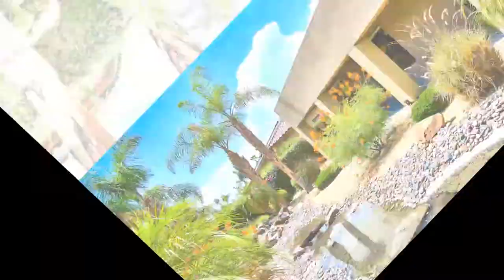36316 Dali Drive - Montage at Mission Hills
Don’t miss this desert modern 3 bedroom, 3 bath home with detached casita in Montage at Mission Hills. A fabulous opportunity to enjoy a club lifestyle with low HOA’s, this property is just a golf cart ride to Mission Hills Country Club, with a fitness & social membership to this prestigious club included as part of your HOA. The curb appeal of this home is stunning, with clean lines, stack stone accents and desert landscaping. Beyond the front gate you will find a nice sized courtyard with fireplace for private outdoor relaxing. There is a well appointed great room with fireplace, wet bar with wine fridge, and french doors to the spacious desert landscaped backyard with water feature. Your guests will enjoy a casita with private access. The master bedroom and second bedroom feature stunning bamboo wood floors. A master en-suite is complete with soaking tub, dual vanities and tiled shower. This home also has a transferable solar system for extra energy savings. Montage at Mission Hills is on fee land. You will not want to miss this excellent property!